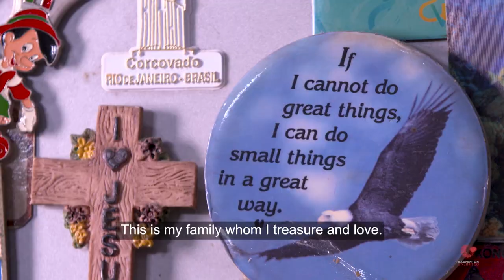Badminton Unlimited | Meet the Pongohs | BWF 2020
After a quick coffee, Badminton Unlimited drops by the Pongoh residence.